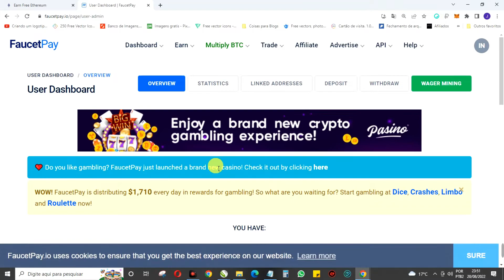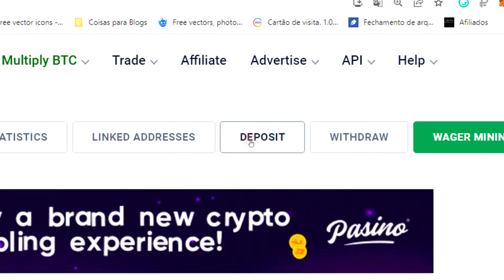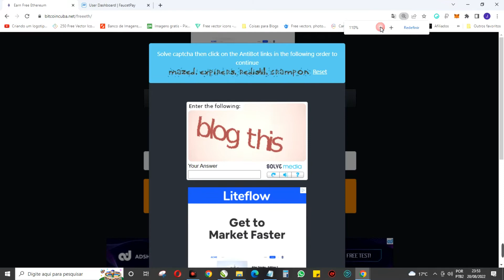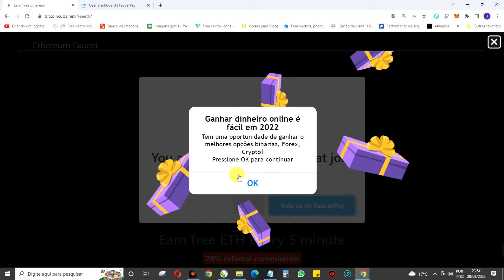BITCOINCUBA FAUCET ETHEREUM(ETH) GANHE CRIPTOMOEDAS A CADA 5 MINUTOS (INSTAST) NA FAUCETPAY.IO 2022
✋⚠️ INSTALE A METAMASK EM SEU NAVEGADOR PARA RECEBER PAGAMENTOS FEYORRA e ETHEREUM NA FAUCETPAY.

▪️◼️ PLAYLIST | VÍDEOS RELACIONADOS .:
[+] METAMASK / FEYORRA e ETHEREUM

🔗💎 LINKS ÚTEIS 💎🔗